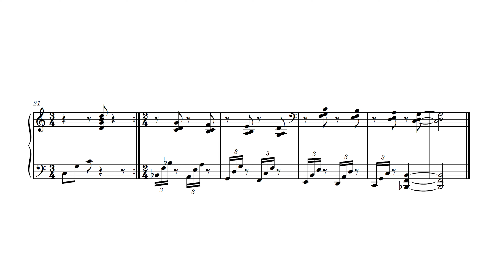Bubbling Batter | Happy Birthday Variations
Posting way later than I wanted to, but I was a little too ambitious tonight and ended up scrapping a lot of ideas.  On the bright side I have some ideas for standalone compositions that I'll develop later on.